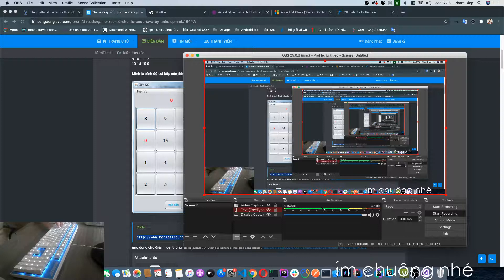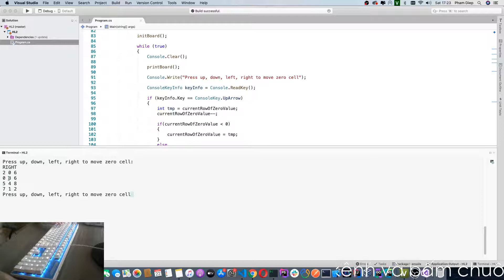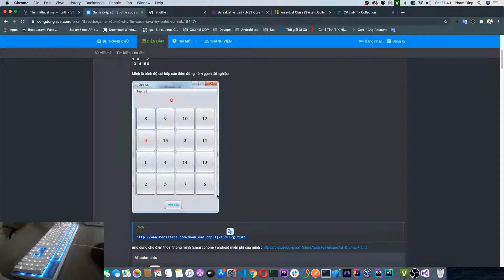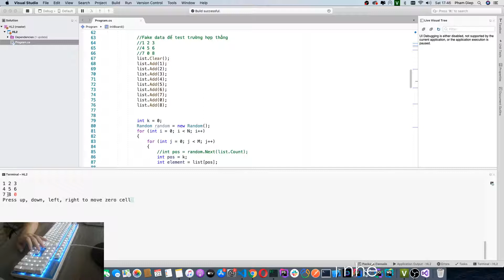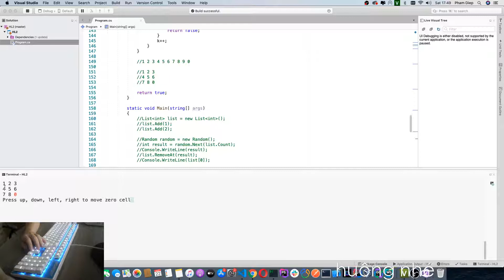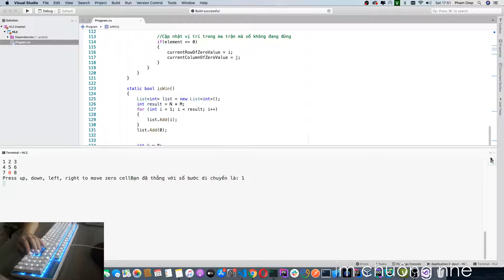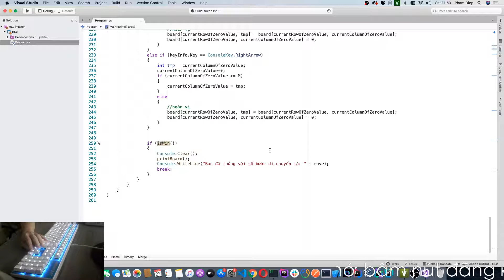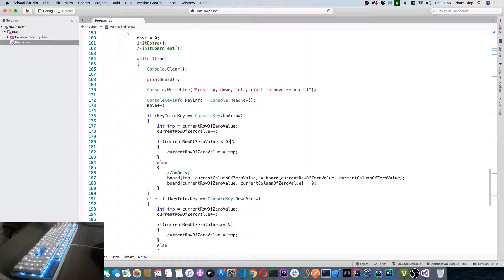Bài tập lớn C# : Viết game xếp số - part 2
Các bạn sinh viên cần tư vấn, gia sư về lập trình, các doanh nghiệp cần tư vấn giải pháp, cách triển khai, quản lý đội nhóm lập trình, Xin vui lòng liên hệ

Skype: anhdiepmmk